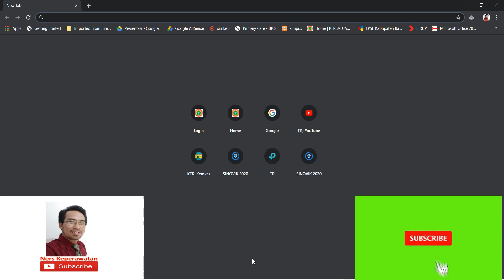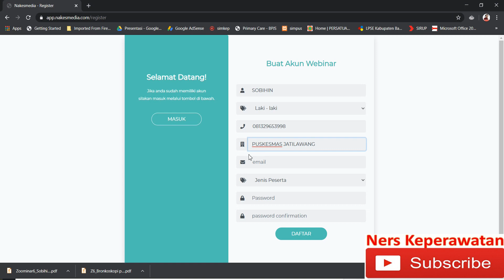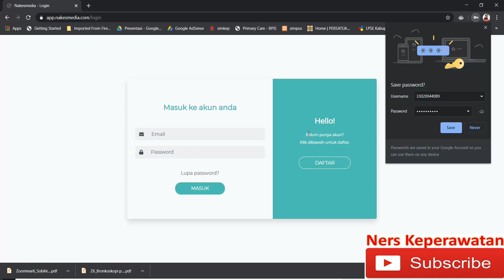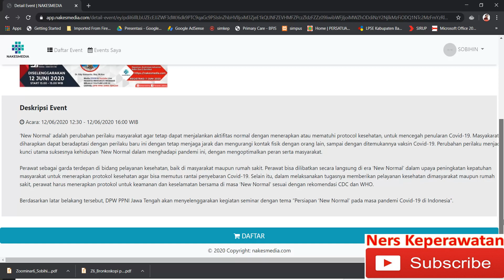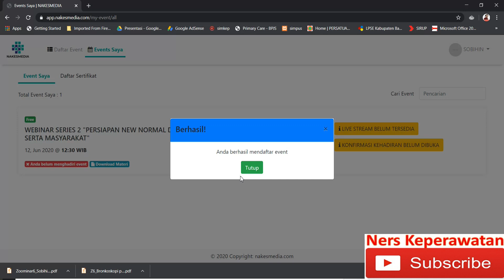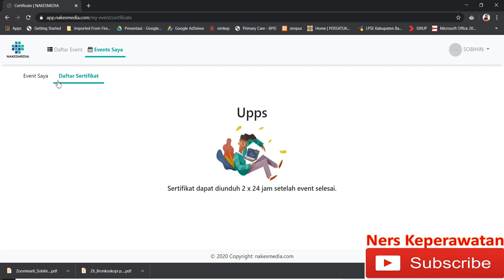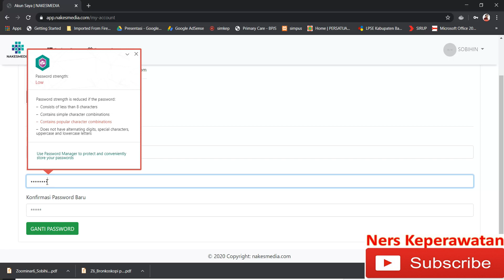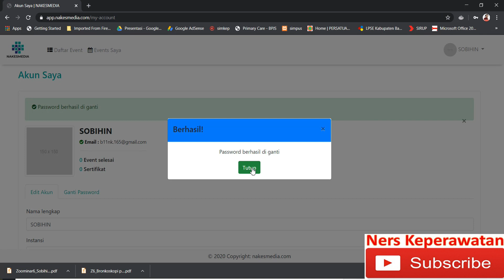WEBINAR DPW PPNI JAWA TENGAH : TUTORIAL CARA DAFTAR DAN REGISTRASI SERTA DOWNLOAD SERTIFIKAT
Tutorial untuk mendaftar mengikuti Webinar yang diselenggarakan oleh DPW PPNI Jawa Tengah

DPW PPNI Jawa Tengah